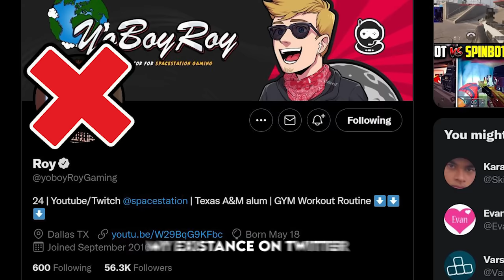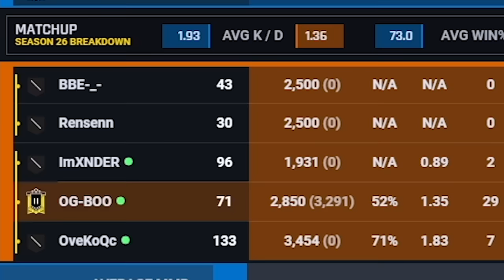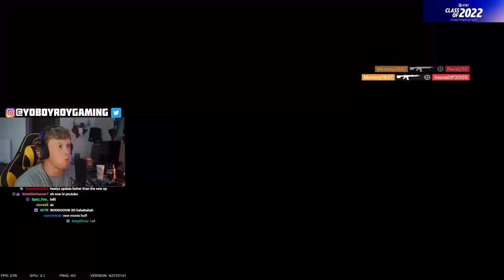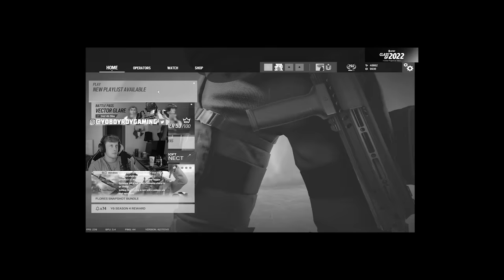SIEGE'S COOLEST HACKER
THIS MONTAGNE BECAME A 5 SPEED. While I don't condone cheating, fun cheats are starting to be more REFRESHING than people who are simply running the servers with wall hacks and aimbot. Evan and I were just trying to enjoy some ranked in operation vector glare but ran into two completely different hackers. Enjoy these funny moments and like the video!! :D

How to get my charm:
1. Link your Ubisoft account to Twitch account
3. The charm will automatically appear in your inventory on siege shortly

WHAT I USE:
Mouse and Keyboard: G Pro Wireless, Ducky One Mini 2 with silver switches

SENSITIVITY:
PC: vert 14, horizontal 14, ads 63, dpi 400
PS4: vert 53, horizontal 60, ads 36, deadzones 5
XB: vert 36, horizontal 42, ads 40, deadzones 5